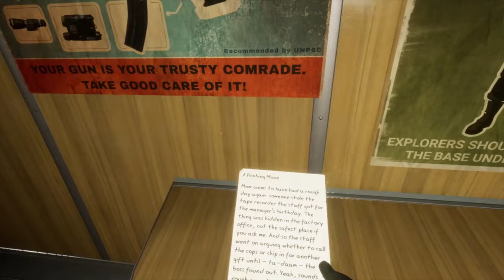Into The Radius [Episode 13] The Search For The Heavy Helix Is On...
Fresh off a successful Bolotky Village mission it's time to head right back to the Village. This time we will do it during the day so we have a better view of what's coming at us. First we knockout an extraction mission that's local at the run down and destroyed train station. The payload is some classified documents that the NPSC would really like to get their hands on so they asked their best field tech to carry out the job for them. Let me tell you when you think you've seen everything in the radius you get a big reminder of just how wrong you are! While we are searching building's in the station area we come across a few fragments and a spawn all together coming out of a very very small bathroom. yeah i'm just as confused as you guys are. You have to see it to believe it. After that we go artifact hunting for heavy helix in the Bolotky Village area. We stop at a couple landmarks we passed on last mission and search them to see what useful loot we could find. It's all about the glowing artifacts in this mission folks so bring an extra scanner and make sure your gas mask is in tiptop shape for this new episode of Into The Radius.